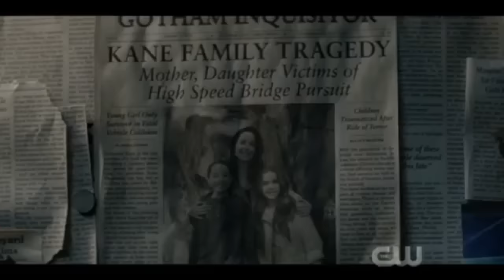Robyn Hood: Creative Brain Rot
Just when we thought we were free from the scourge of Batwoman, another director comes along to prove us wrong. This time, Director X, a man who has made his living shooting music videos, brings us the classic story of Robyn Hood, this time, with a bisexual black woman as the main lead.

Because we were all asking for it right?

Buckle up as we discuss this new blight upon entertainment.